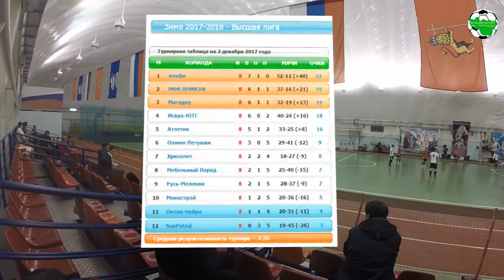Sun Petrol - Мебельный парад